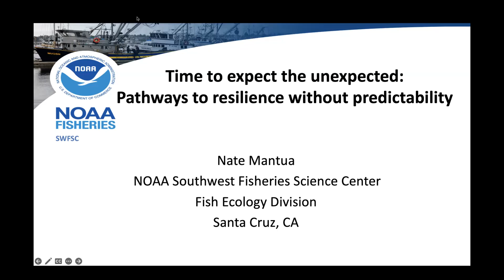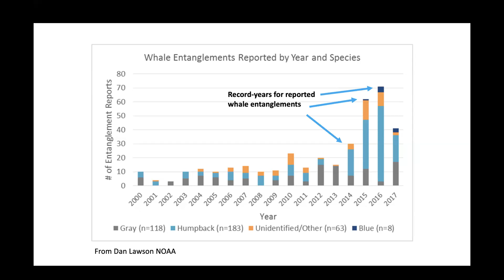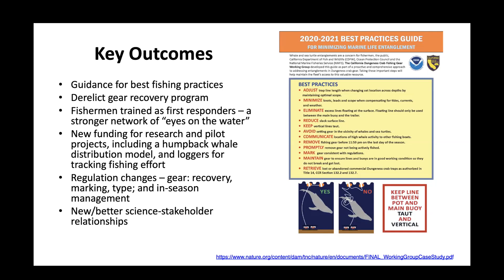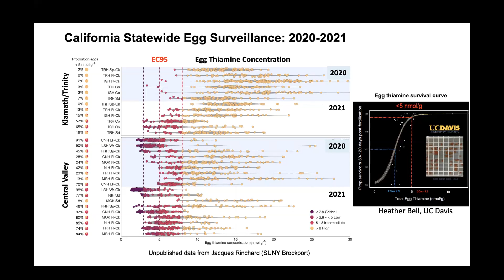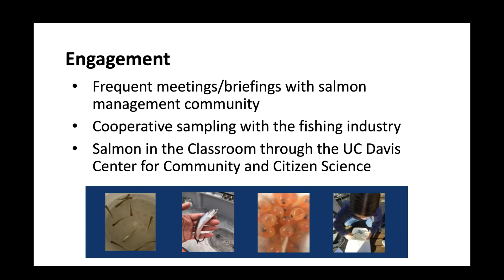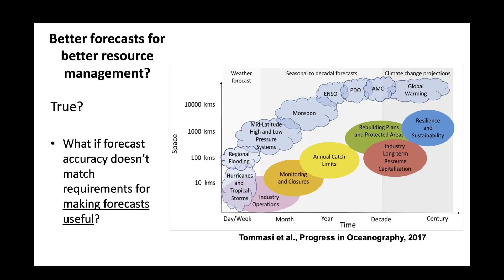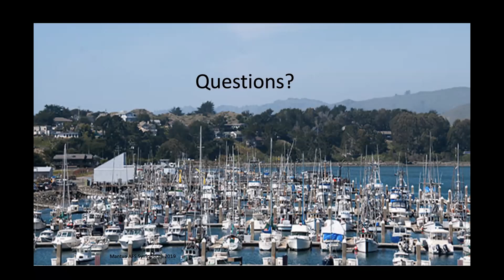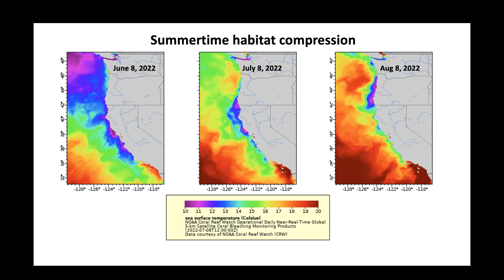2023 Bevan Series - Nate Mantua - NOAA Southwest Fisheries Science Center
Held on 5 January 2023, Nate Mantua from NOAA Southwest Fisheries Science Center spoke about 'Time to expect the unexpected: pathways to resilience without predictability'.

The Bevan Series is a popular annual event held one quarter each year, usually in the format of 10 weekly seminars, and on occasion as a two-day symposium. The series features internationally recognized experts seeking to examine current issues affecting fisheries and marine conservation, representing as many viewpoints as possible, focusing on solutions to pressing problems. All lectures are free and open to the public. This year’s theme is “Sustainability in a climate-altered future”.